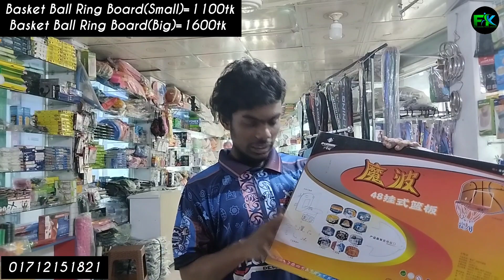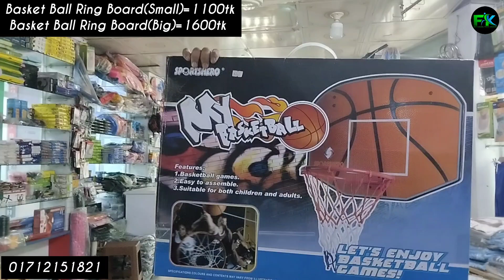সবচেয়ে কমদামে বাস্কেটবল বোর্ড কিনুন🔥🔥